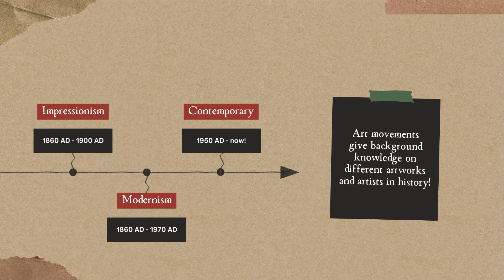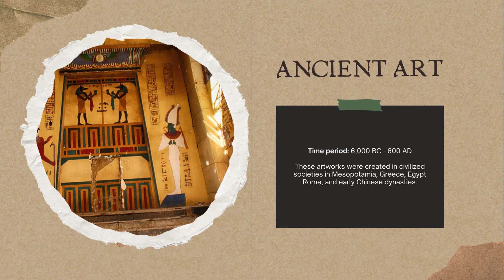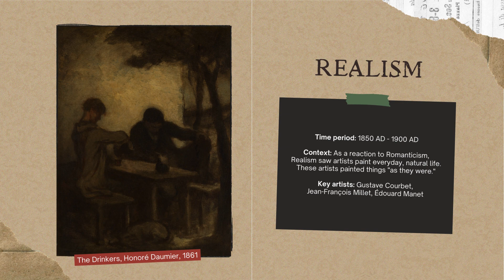Art History 101| Knowledge about Art | Important Information